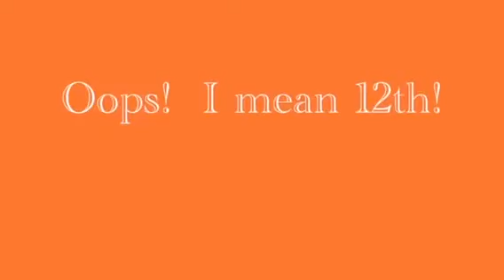12 Days of a Seldin Christmas